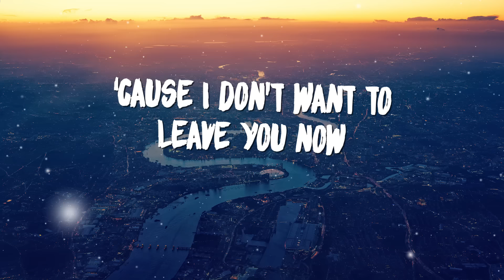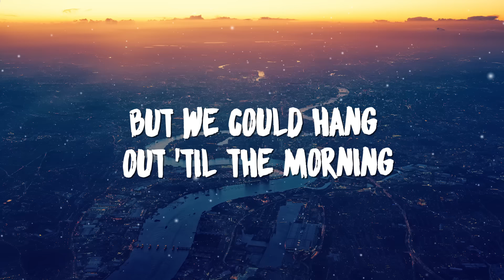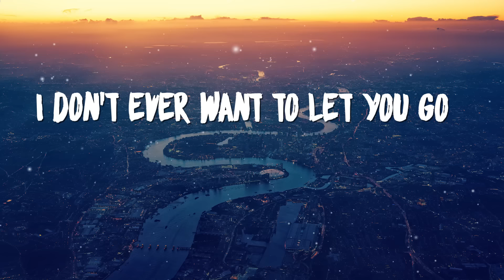Lucas & Steve x Deepend - Long Way Home (Lyrics)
✖ Lyrics:
End of the night
I put my jacket on
Calling a cab
Waiting outside

You nearly passed me
But then you asked if I had a light
I told a joke and we shared a smoke or ﬁve

I said I ain’t got a plan
but we could hang out ’til the morning
‘cause I don’t want to leave you now

Let’s take the long way home
Just a little more time alone
I don’t ever want to let you go

I’m not ready to be alone

I took your hand
You said I moved a little too fast so I gave it back
You said somebody had hurt you before and it cut you real bad
But he don’t deserve you
You’re going to learn I’d never do that

I said
I ain’t gotta plan
‘cause I don’t want to lose you
I don’t want to lose you now